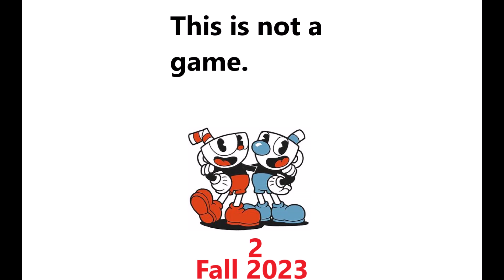Phase 2 Posters